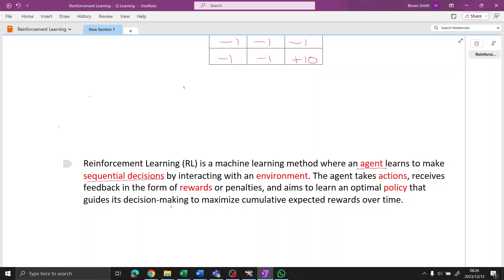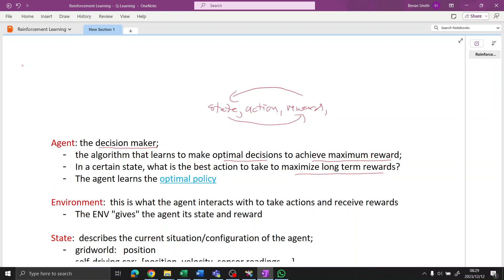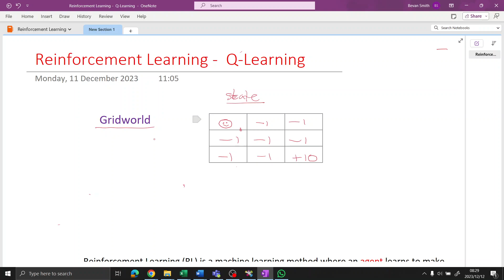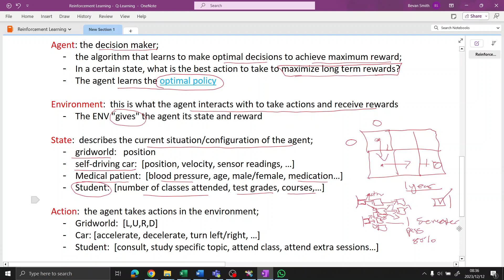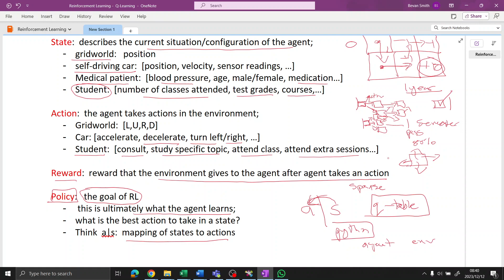Introduction to Reinforcement Learning (1): state, action, reward, policy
I present the intuition behind reinforcement learning.  I talk about what is a state, action, reward and policy.  I give intuitive examples.